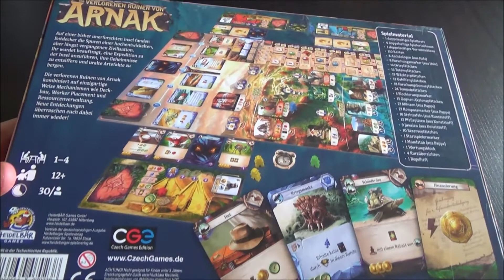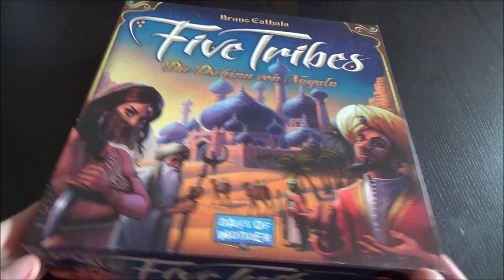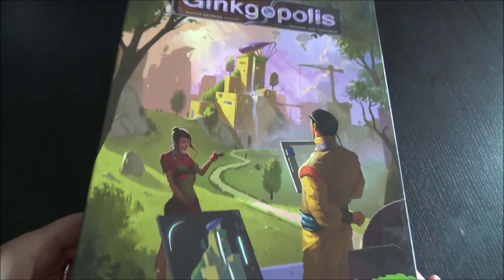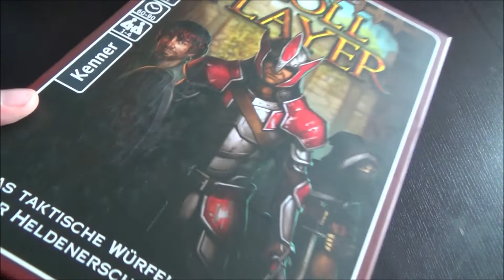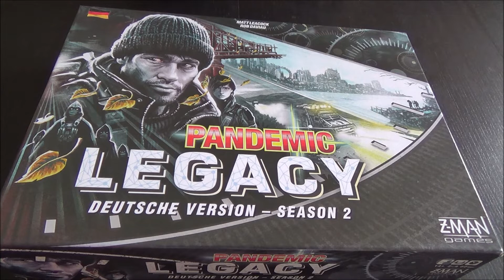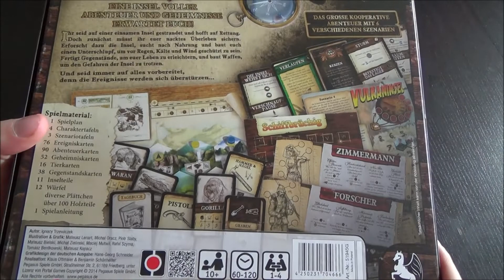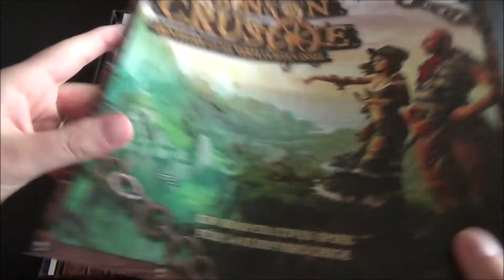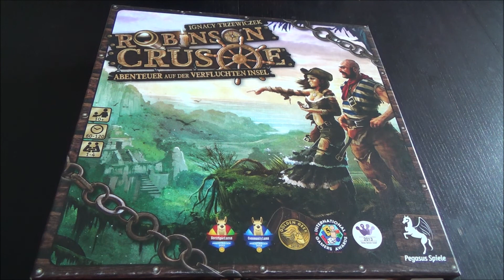Top 5 komplexe Brettspiele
Komplexität liegt oft im Auge des Betrachters. Ich habe meine Brettspiele anhand der "Weight"-Skala von Boardgamegeek sortiert und stelle dir so meine Top 5 der komplexesten Spiele vor.

▶ Findest du meine Videos informativ und/oder unterhaltsam? Dann freue ich mich über dein Like oder Abo!